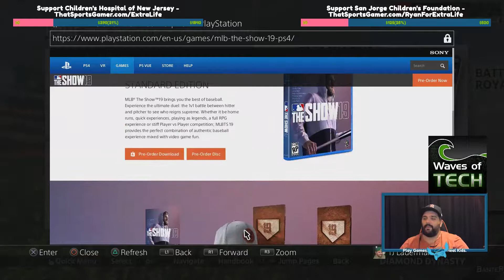2018 Extra Life Stream Archive (PT 04) - MLB The Show 18 [PS4]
This is the forth stream archive from my 2018 Extra Life charity marathon. Gamers came together to raise over $9.5m for Children's Miracle Network Hospitals across the US & Canada.

If you'd like to support one of my hospitals, you can do so by going to:
to support Children's Specialized Hospital of New Jersey
to support San Jorge Children's Foundation in Puerto Rico